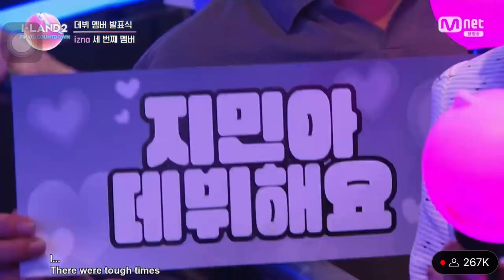IZNA FINALE MEMBER ( BANG JEEMIN ) 02 ILAND 2